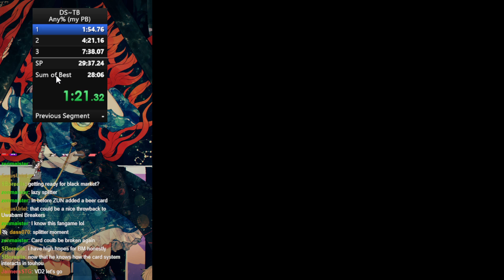local reporter exposes black market in a video game (Double Spoiler speedruns)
This came from my stream on the 12th of August. Follow me there to see more Touhou gameplay!

I was derusting Touhou 12.5 speedruns! I will be playing the new Touhou game soon as well if I can get my hands on it.

P.S. The circle you see jumping over the screen is an eyetracker!